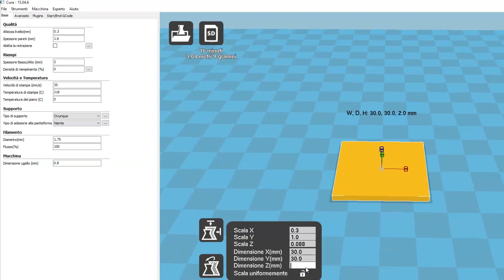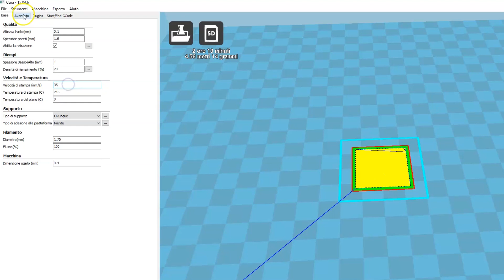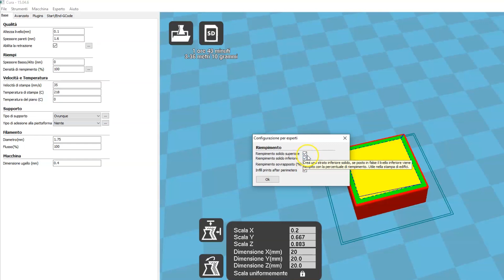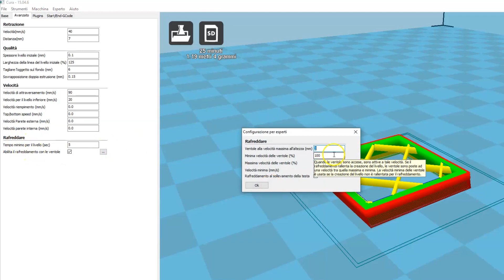Come usare STRATO alto e basso stampante 3D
Questo parametro, definisce il top o bottom dell’oggetto 3D, tutta le parti che compongono gli strati di chiusura e di inizio. Per capirlo in modo veloce e semplice, se abbiamo un cubo, la parte alta e bassa che chiudono il cubo è lo strato alto e basso.